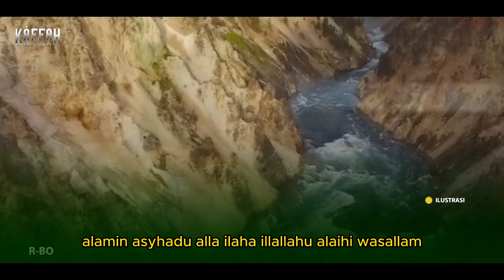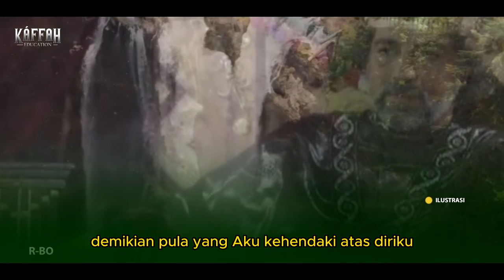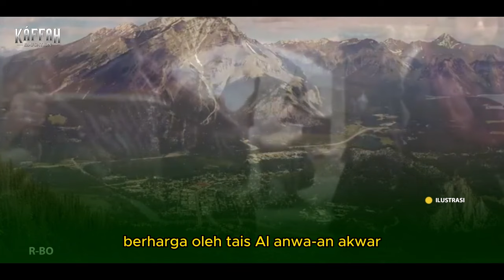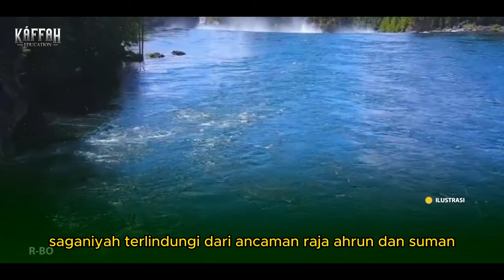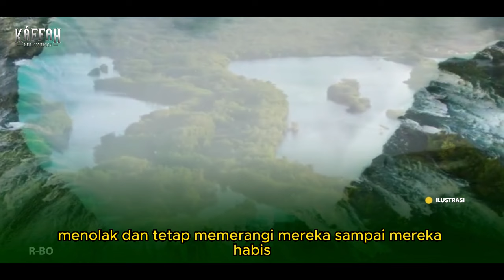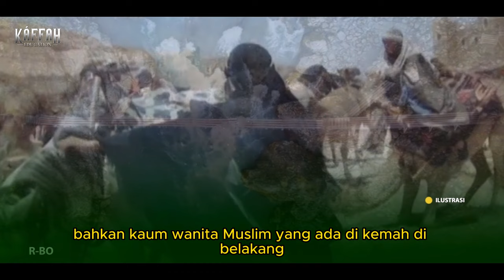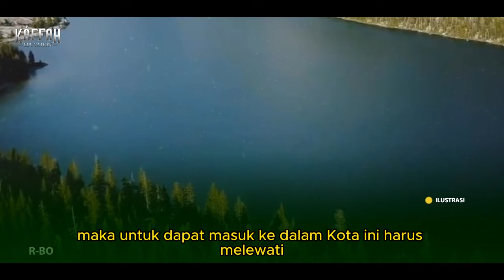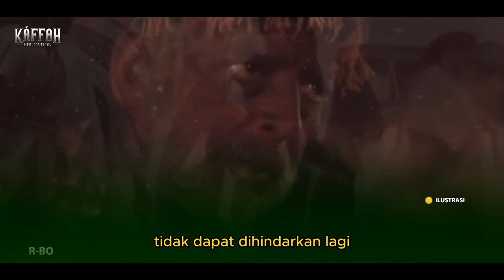MENGEJUTKAN!! Kehebatan Pasukan Muslimin Menaklukkan Asia Tengah Hingga China